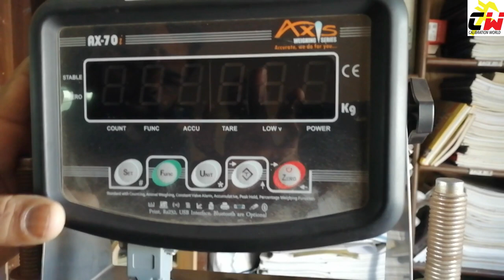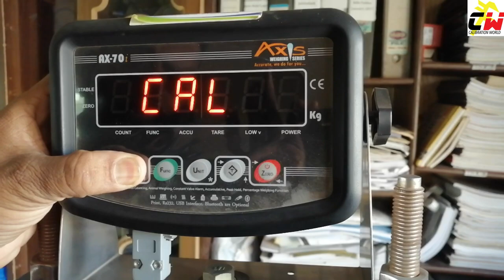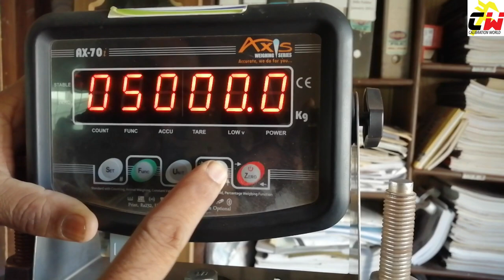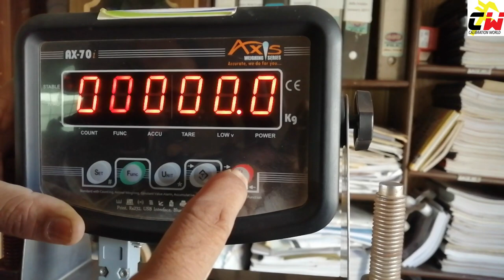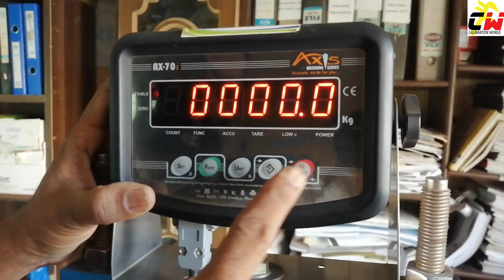CALIBRATION OF DIGITAL WEIGHING SCALE AXIS AX 70i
Hello Friends,